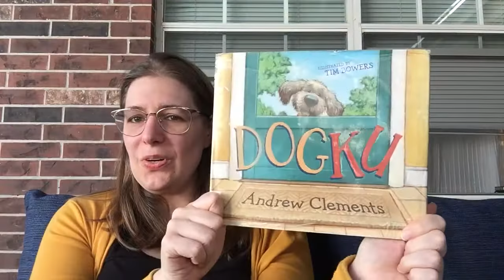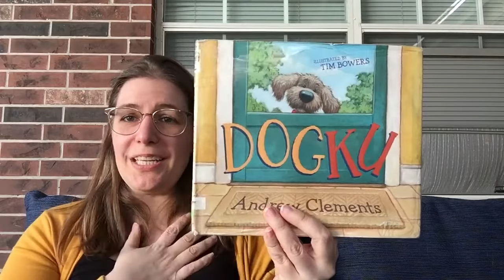Book talk - Dogku